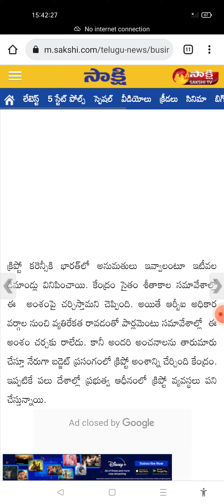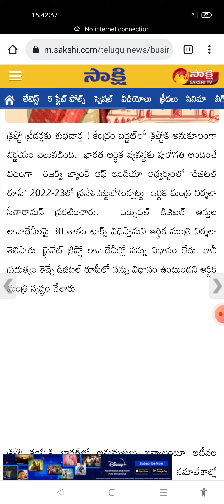Budget 2022: క్రిప్టో ట్రేడర్లకు శుభవార్త.